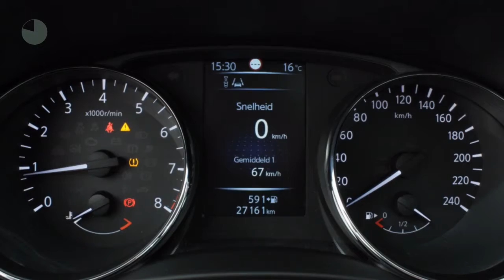Nissan QASHQAI DIG-T 115PK N-CONNECTA | Design Pack | Panoramadak